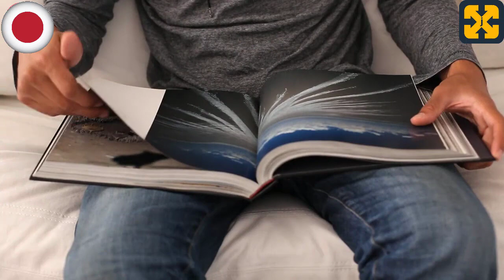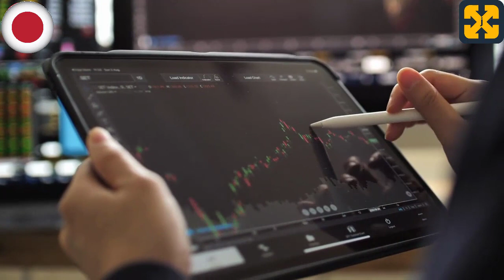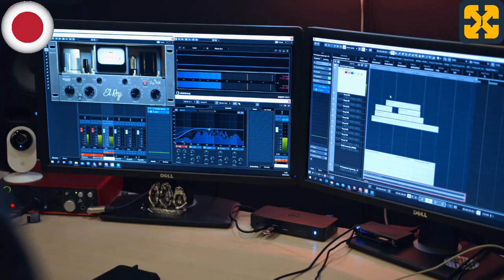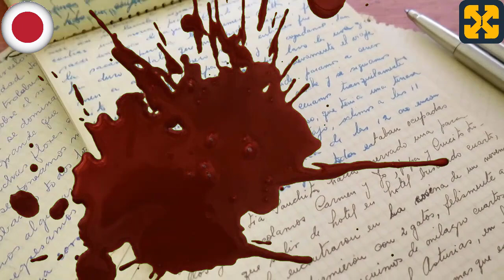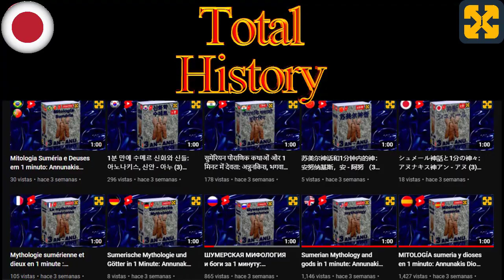ユーモアあふれる短編オーディオブック。ネガティブな宣伝：このビデオも見ないでください。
ユーモアと笑いがいっぱいのオーディオブック。
ユーモアたっぷりの笑いのセラピー
で無料講座のある私のホームページをご覧ください。
チャンネル、完全無料コース、無料オーディオブックの維持に協力してください。ご寄付をありがとうございました。
ヘッドホンの使用は必須ではありませんが、より良い状態でコンテンツをお楽しみいただくために、ヘッドホンをご使用ください。
ユーモアたっぷりで笑いの絶えないセラピー。
現実との類似は単なる偶然であり、現在の出来事、人物、場所、生きているかいないか、実在するかしないか、架空かどうかにかかわらず、単なる偶然であり、作者の熱狂的な想像力の暴走の産物である。
動画はYouTubeより、フィクション・オーディオブックは、私たちが慣れ親しんできたプロパガンダについて多くのユーモアを扱い、普段は普通に見せているばかげた状況を通して、聴衆を時事問題への深い考察へと向かわせます。